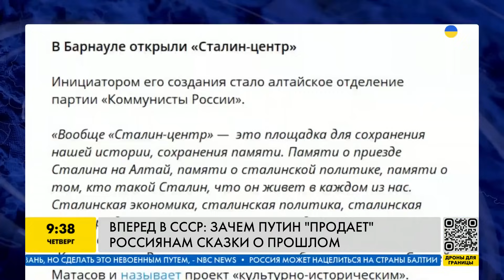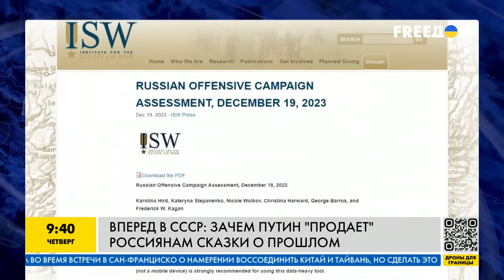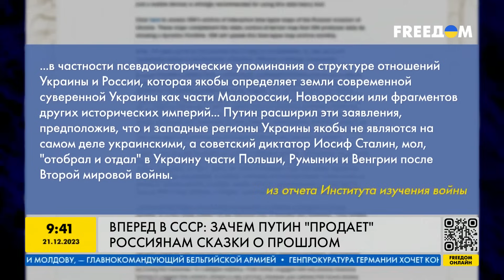Назад в СССР! Россияне мечтают про очереди за колбасой!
Назад в будущее: Путин приказал возродить спортивные парады в Москве, которые насаждались во время СССР. Теперь на Красной площади будут регулярно проводиться мероприятия а-ля Советский Союз, комсомол и КПСС. Россия при Путине уверенно двигается "назад в будущее": войны, репрессии в отношении инакомыслящих и культ личности шагает бок о бок с ура-патриотическими акциями и парадами-показухами. Подробнее в сюжете!